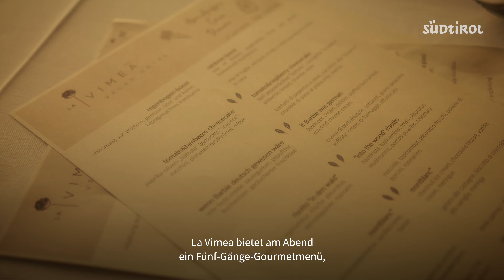Vimea - veganes Hotel | Südtirol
Wenn Valeria Caldarelli von ihrem Betrieb spricht, dann mit gesundem Idealismus. „Wir wussten, dass es nicht einfach wird, aber was anderes kam nicht in Frage.“ Die Hotelierin, welche selbst seit 2005 vegan lebt, hat mit dem La Vimea in Naturns ein Herzensprojekt verwirklicht: Das gesamte Hotel ist vegan.